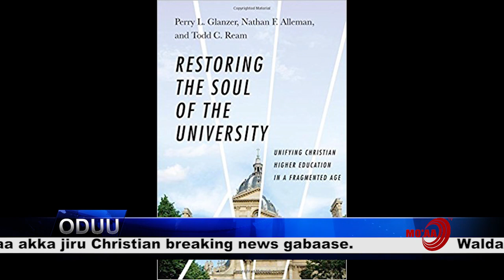ODUU MO'AA 08/10/2017 Dilbata (Mo'aa NEWS) Sunday.